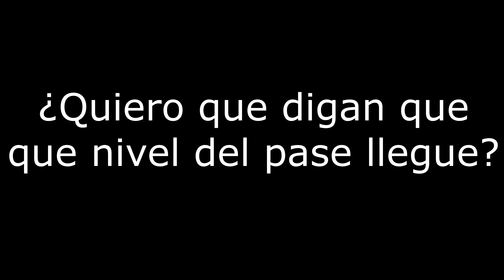Fall Guys crítica al primer pase de batalla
Espero les guste este video y este es el primer video de una serie de Fall Guys de la temporada 1 para recordarla en la que intento ganar con diferentes skins.
SI veo mucho apoyo adelantare la salida del primer video de la serie, espero su apoyo.